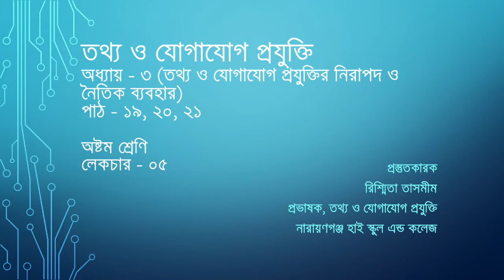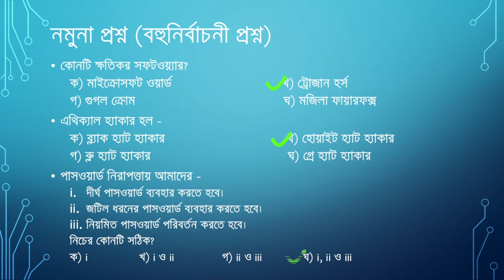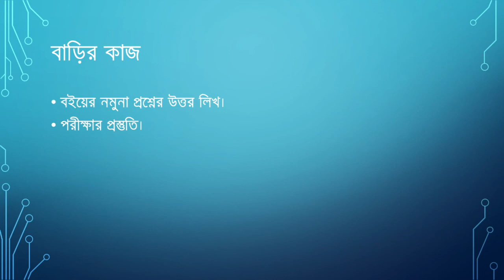অষ্টম শ্রেণি তথ্য ও যোগাযোগ প্রযুক্তি ICT লেকচার ০৫